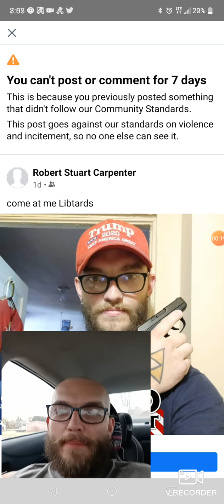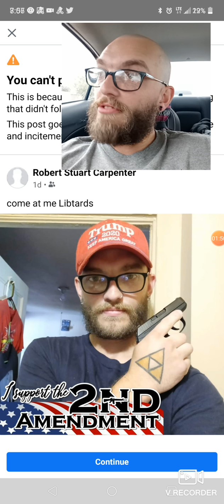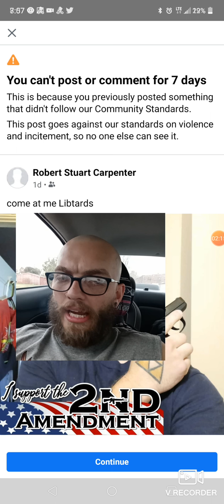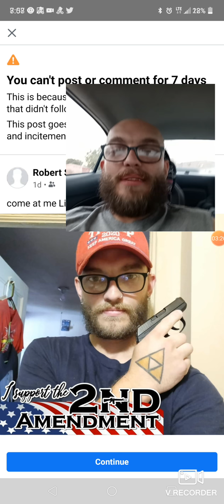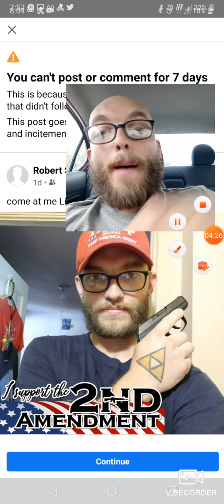7 day Ban for supporting my 2nd amendment right